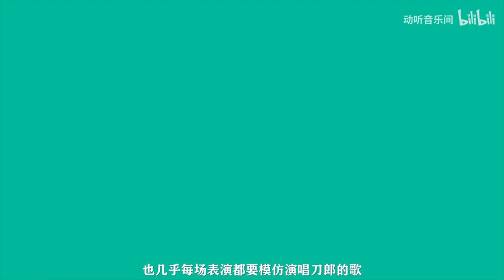天！大叔不愧是原唱杀手，翻唱刀郎最难唱的一首歌，好听到忘记原唱了